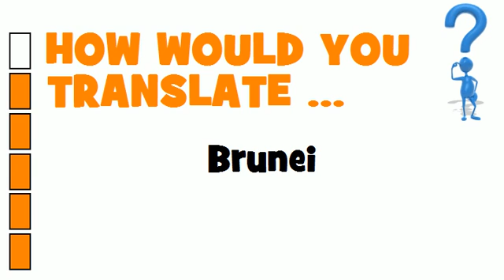SWEDISH TRANSLATION QUIZ = Brunei